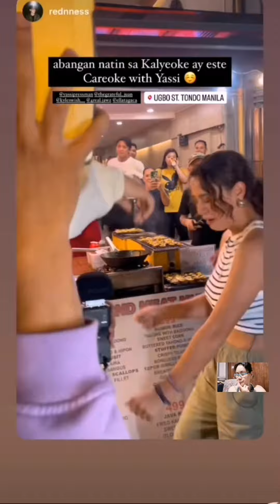YASSI PRESSMAN NAKI KALYEOKE SA TONDO GRABE BAIT WALANG KAARTE ARTE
Ctto many thanks to you guys YASSI friends and fan page socmed acct. More power and Godbless